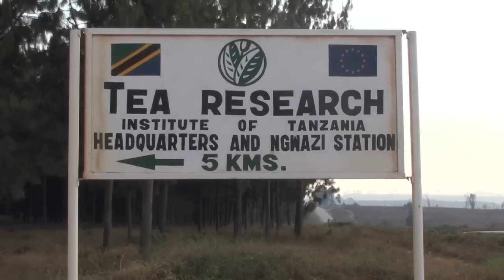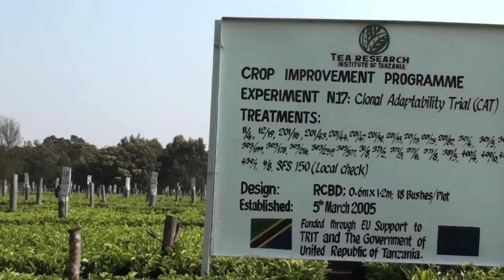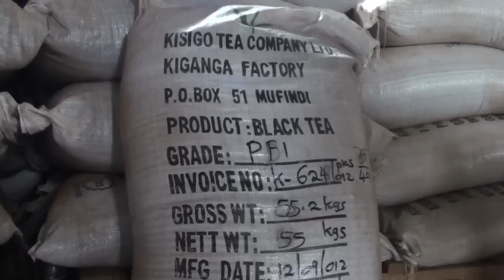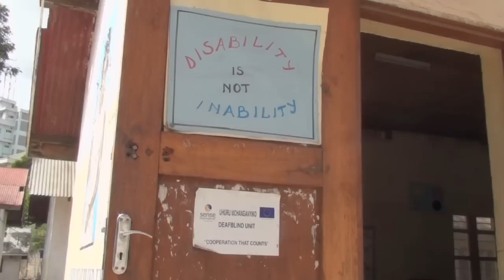Sarah Douik's Tanzania Blog September 2012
A Video Blog Mission Report on the Cooperation in Tanzania - Sarah Douik, Information Correspondent, DEVCO

Before Sarah Douik joined the recent EU Press and Information Officers Seminar in Tanzania, she contacted the capacity4dev.eu Coordination Team to borrow a small camera and receive simple video training. To give an example of what can be achieved with a small camera, we've edited her material into a Video Blog, which introduces participants at the seminar, and also the four European Commission-funded projects that she visited.

You can find out more about Sarah's trip in the Voices & Views